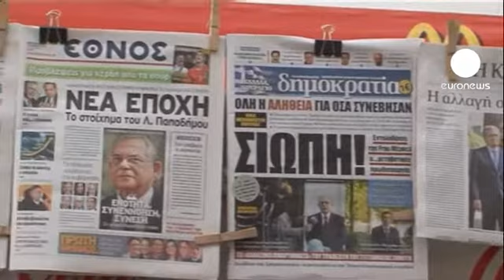نخست وزیر جدید یونان امیدوار است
روزنامه هایی که امروز صبح در آتن پخش می شدند، تیترهای اولی چون "دوره جدید"، "سه تفنگدار توافقنامه"، "شرط ملی دولت پاپادموس"، "سکوت" و "بازشدن صفحه جدید باعث امید است" را انتخاب کرده بودند.